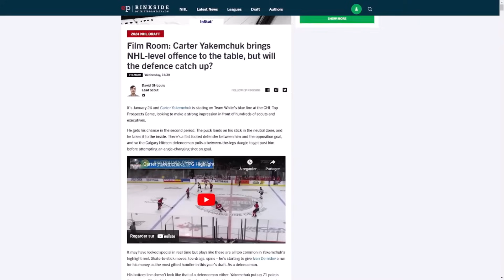Carter Yakemchuk Dangles Everyone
A highlight video of Carter Yakemchuk.

Elite Prospects is a statistical hockey resource offering visitors the most informative hockey player database on the internet, providing users with the fastest and most reliable transaction tracker available. We also offer users unique insight and analysis into the top prospects and future generation of the NHL, through our editorial website and scouting outlet, EPRinkside.com.

Follow Elite Prospects On Social Media!